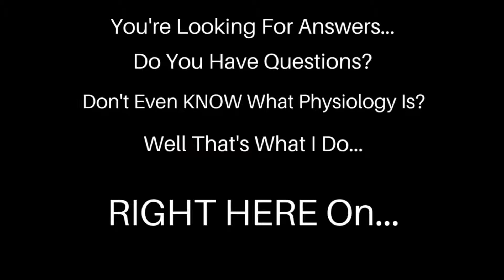Tracking Progress Spot Reduction Faster Metabolism | THE Physiology Show Episode 4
Tracking progress ads a MASSIVE amount of value to your physical health. When you are down and out all you have to do is look how FAR you have come.

In the video below I talk about spot reduction of your body. Is it REAL? Can it ACTUALLY be done? Get the scoop and let me know what YOU think about it. Because like everything else I put there, it's only ONE persons perspective. :)

Getting a faster metabolism is something that MANY have talked about, but NONE have mastered. Well in today's show I talk about something called EPOC (Exercise Post Oxygen Consumption) fancy words for Afterburn. In order to get a faster metabolism you have to get out of breath. In the show I talk more about how to do that.

So if you found this blog post because you googled how to get a faster metabolism, then good for you. You found THE answer to how to burn 300-900 calories by doing nothing at all.

Share with anyone who you think would need to hear this...